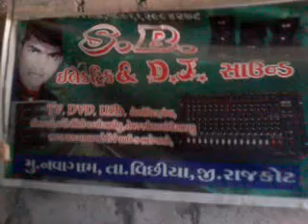S b dj sound